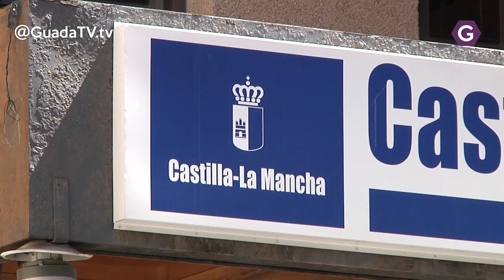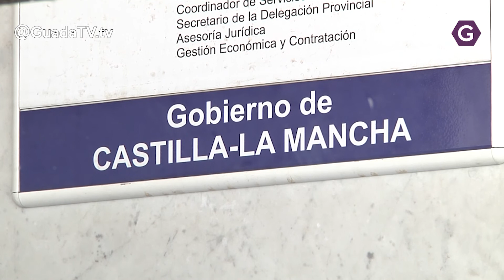Los empleados públicos de la administración regional reciben una subida salarial del 2 por ciento